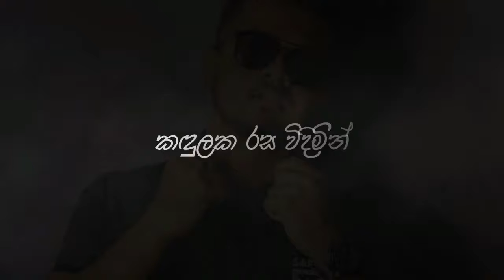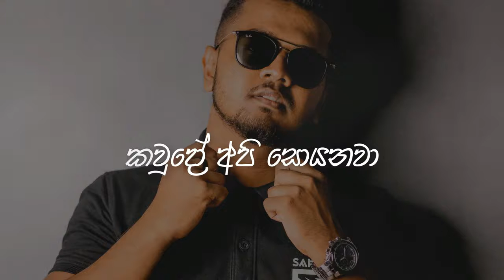දැනෙනා තුරු මා ඉන්නද ඔබ ගාවින්😍